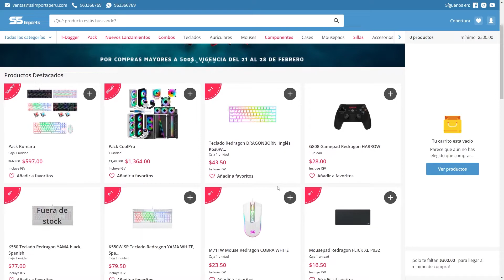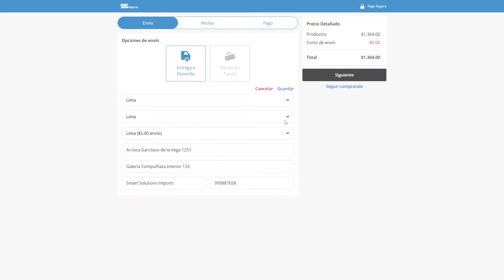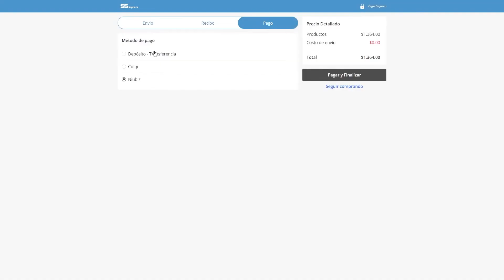¿Cómo comprar en nuestra web como Distribuidor?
En este video te mostramos los pasos a seguir! 🔥

✅ Si aún no eres un Distribuidor, puedes iniciar tu registro